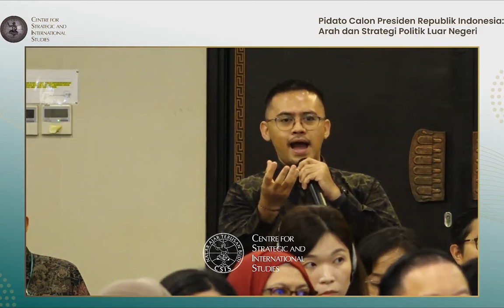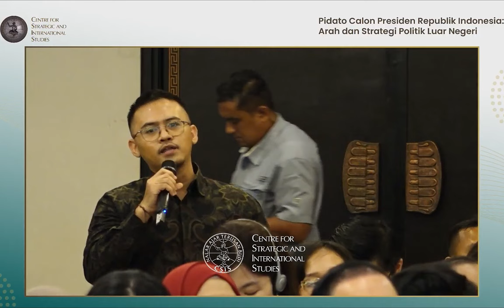House of Indonesia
Pidato Calon Presiden Republik Indonesia Anies Baswedan: Arah dan Strategi Politik Luar Negeri, Center for Strategic and International Studies (CSIS), 8 November 2023.